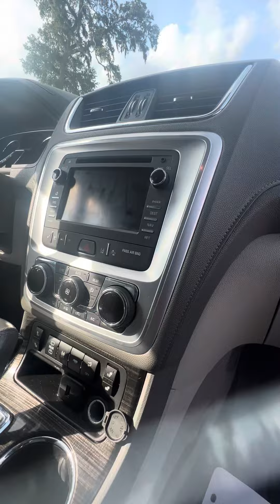VIP KRISTINA ADAMS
2016 GMC ACADIA SLT